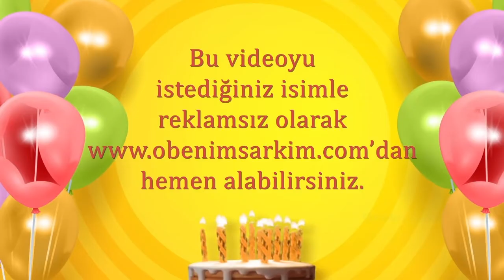İyi ki doğdun AFRA - İsme Özel Doğum Günü Şarkısı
Tüm isme özel şarkılar için , u ziyaret edebilirsiniz.

İYİ Kİ VARSIN İYİ Kİ DOĞDUN AFRA

DOĞUM GÜNÜN KUTLU OLSUN AFRA
YENİ YAŞIN MUTLU OLSUN AFRA
BİR DİLEK TUT GERÇEK OLSUN AFRA